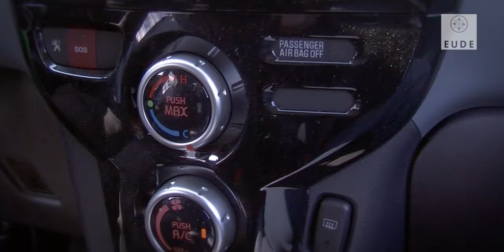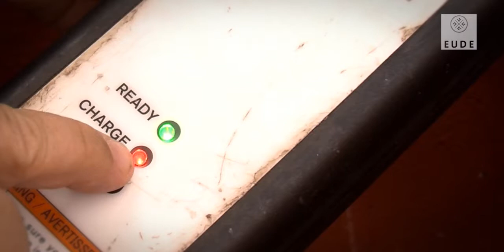EUDE recibe al coche eléctrico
Álvaro Rodríguez, Profesor del Máster de Gestión Ambiental, Calidad y Auditoría para Empresas de EUDE, nos muestra las características y los beneficios del coche eléctrico que está probando en la actualidad y con el que ha venido a dar sus clases durante estos días.